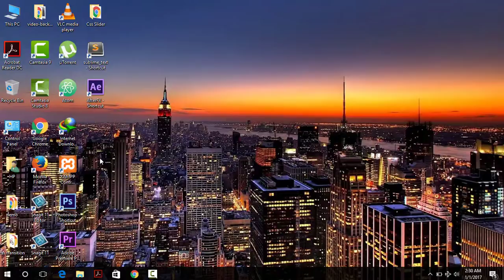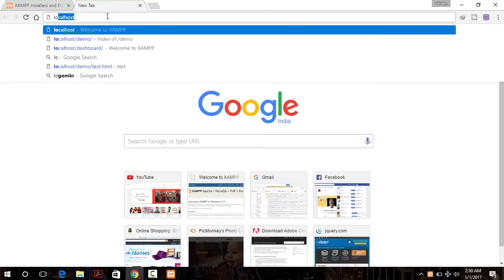Mysql Tutorial In Hindi Part 2 Downloading And Setting MYSQL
In this tutorial series I will teach you basics to advance lavel of MYSQL. If you will follow along this tutorial series till the end I bet you will be pro in MYSQL, also at last I will teach you how to handle MYSQL using PHP.

Welcome to CodingsVlog !!
My videos will guide you through tons of different programming language tutorials in easy and smart way so please subscribe my channel to get updates about all my newly launched videos and if you have any doubt or suggestion then comment it below my YouTube videos.